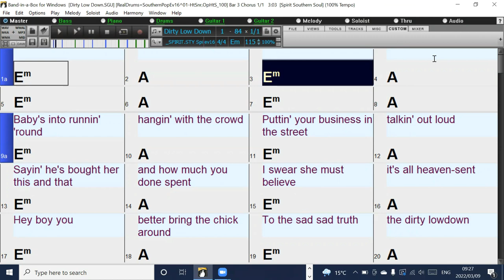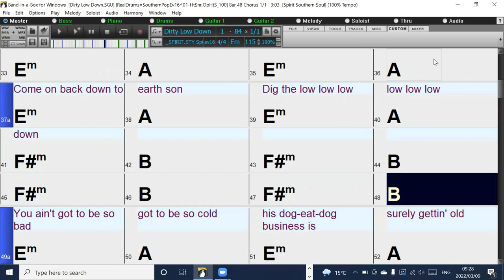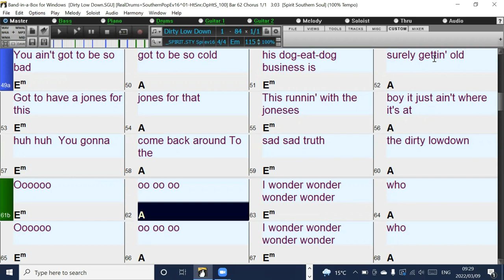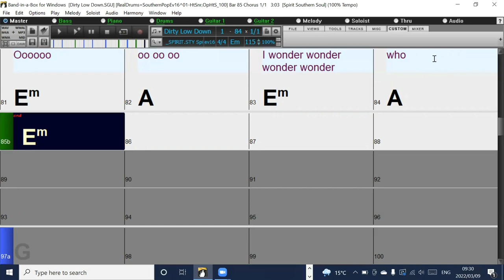Dirty Low down (in the sytle of Boz Scaggs) Band-in-a-Box backing track with chords and lyrics